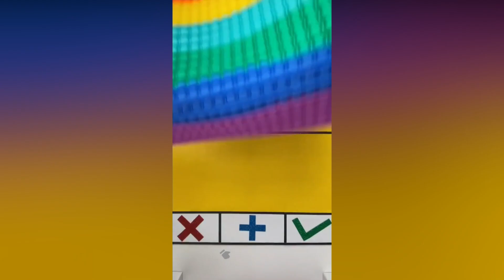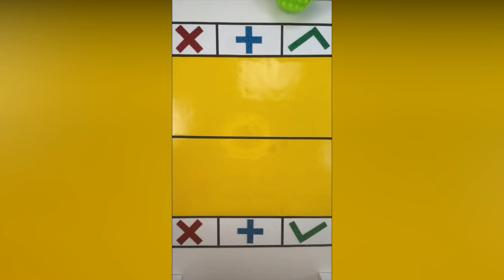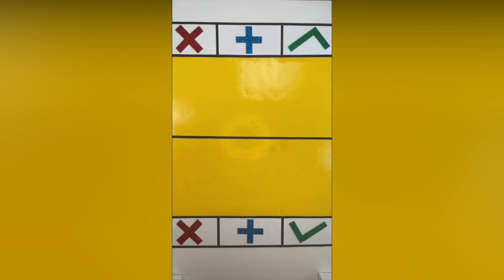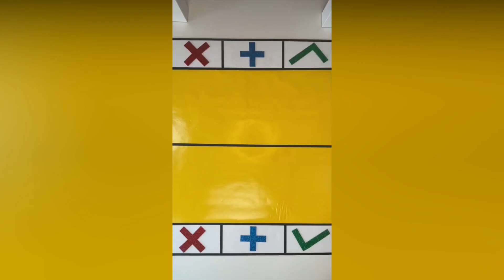ASMR Fidget Toy Trading Compilation | Satisfying Slime ASMR | Relaxing Slime Videos #5 🤩⚡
Fidget Toys TikTok Compilation | Satisfying Slime ASMR | Relaxing Slime Videos 🤩⚡